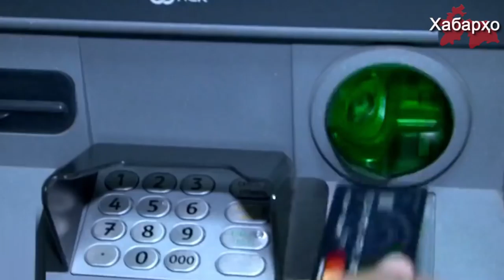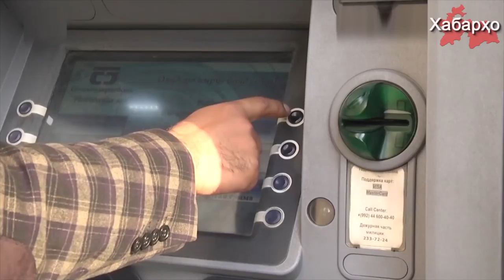Национальный банк Таджикистана запретил переводы нерезидентам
Национальный банк Таджикистана ввел изменения в нормативно-правовые акты по денежным переводам, об этом пишет ИА “Азия-Плюс” от 7 мая.